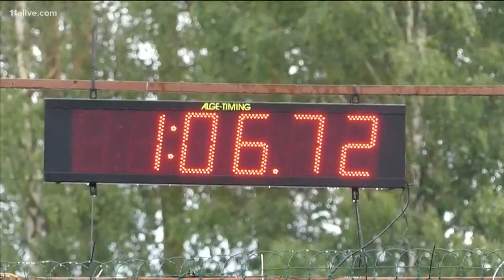Batman, world wife-carrying championship, monkeys on powerlines: Good, Odd, Funny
Check out these stories from Up Late from July 8, 2019.